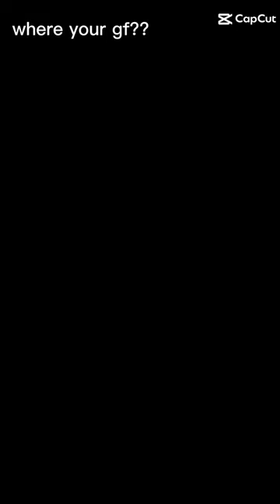beauty OMG sun zhenni